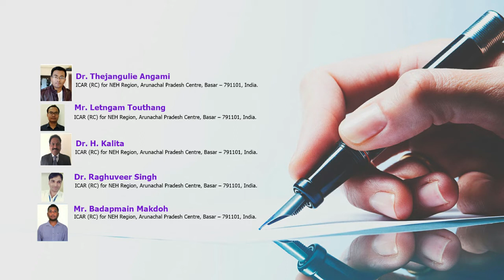Star Anise (Illicium griffithii Hook. f. and Thoms.): A Tree Spice from High Altitude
Star Anise (Illicium griffithii Hook. f. and Thoms.): A Tree Spice from High Altitude Region of Arunachal Pradesh

Star anise, Illicium griffithii, Arunachal Pradesh, Schisandraceae, shikimic acid, Oseltamivir, galactagogic.